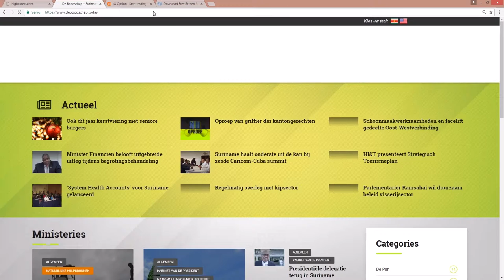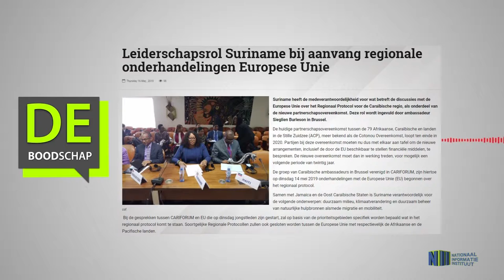Leiderschapsrol Suriname bij aanvang regionale onderhandelingen Europese Unie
Hier de link van het bericht: "Leiderschapsrol Suriname bij aanvang regionale onderhandelingen Europese Unie"